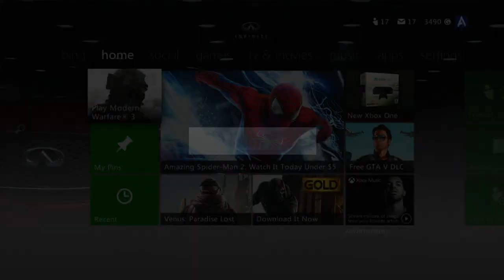Vara RC and more